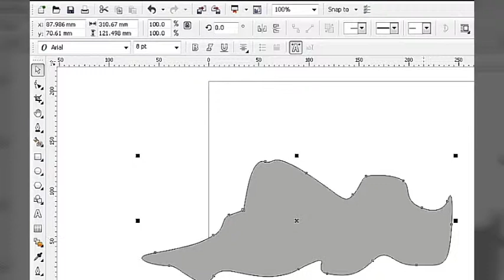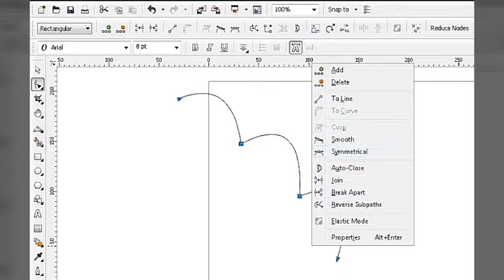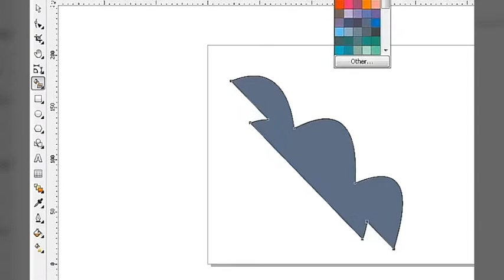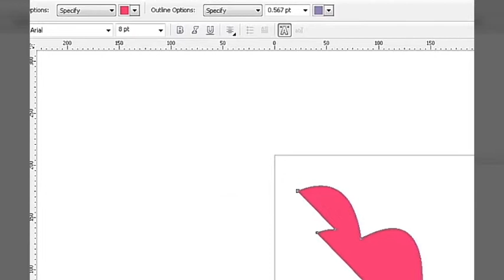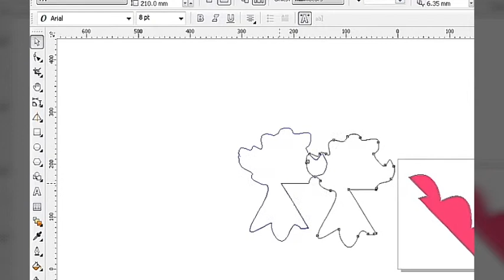CorelDraw Basic Tutorial..II..Tools...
Basic Tutor